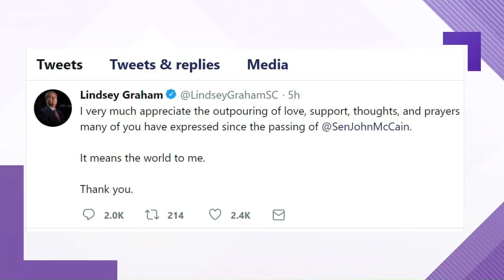John McCain's Final Words: A Farewell Letter to America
At a Monday news conference, the senator's former presidential campaign manager and a family spokesman, Rick Davis, read Sen. John McCain's farewell letter addressed to his fellow Americans.